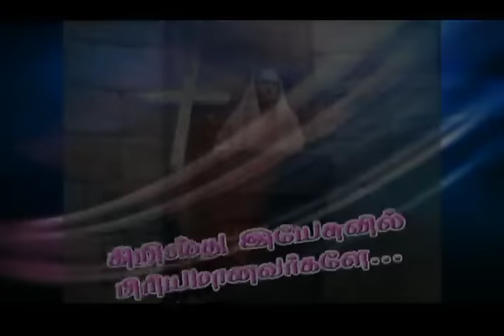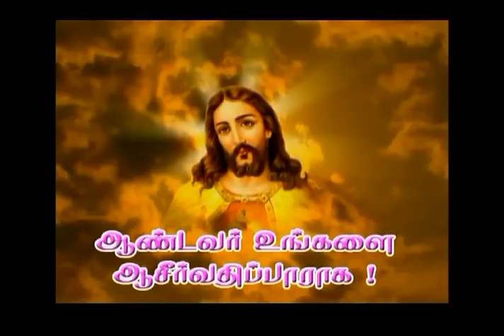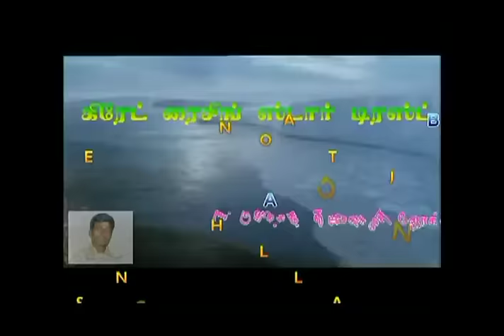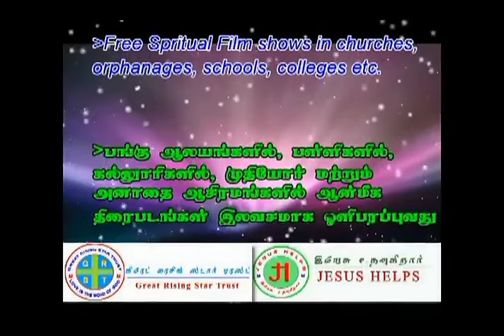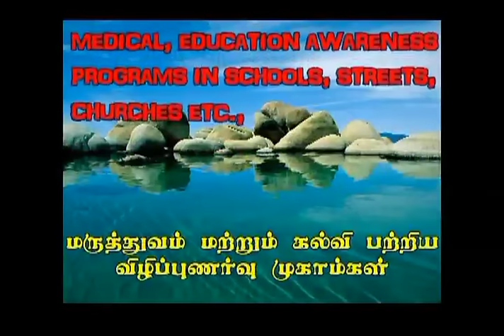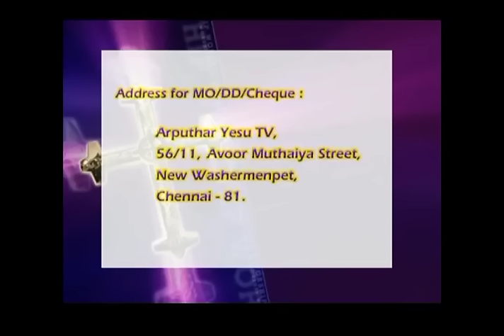Velankanni Flag Hoisting 31/8/16 2016 LIVE | Arputhar Yesu TV LIVE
Shrine Basilica of Our Lady of Health Vailankanni
Velankanni Flag Hoisting 30/8/16 2016 LIVE | Arputhar Yesu TV LIVE